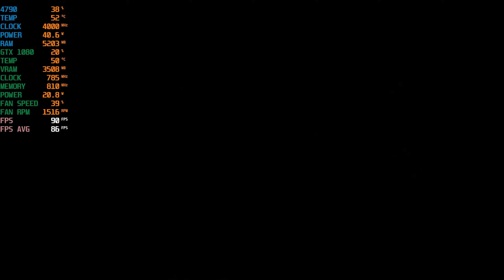Ryse Son of Rome Guide/Walkthrough 2022 - Part 4 - The King - Legendary Difficulty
RYSE SON OF ROME  (9TH JULY 2022 01:06 AM)

SYSTEM SPECS :
i7 4790 NON K (OC TO 4.0GHZ AS WELL AS UNDERVOLTED)
16GB DDR3 1333MHZ CL9 DUAL RANK DUAL CHANNEL
MSi B85G43 GAMiNG MOTHERBOARD
COOLER MASTER HYPER 212X CPU COOLER
256GB ADATA SX900 MLC SATA SSD (PRiMARY)
512GB SEAGATE BARRACUDA ZA500 SSD ( SECONDARY DRIVE)
2TB SEAGATE HDD ( MEDIA DRIVE)
2TB SEAGATE HDD (GAME DRIVE)
GiGABYTE GTX 1080 G1 GAMiNG GPU.
XFX 750W PRO CORE EDiTiON GAMiNG PSU
MONiTOR SAMSUNG S23C350 60HZ TN (OC TO 76HZ)

SOUTH AFRiCAN GAMING CHANNEL